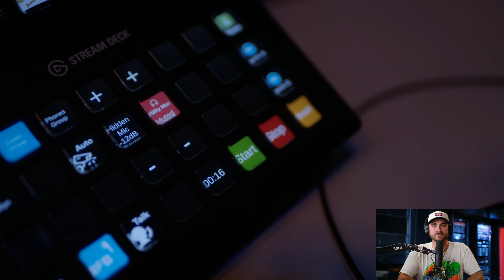Creating Powerful Testimonials: Collaborating with MayCreate | The Debrief Episode 28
Join us in this in-depth episode of The Debrief as we take a behind-the-scenes look at a successful collaboration between Maycreate and SociallyU. Discover how virtual production, cutting-edge Unreal Engine 5, and green screen technology come together to create captivating commercial content for Builtwell Bank.

📢 Featuring senior brand strategist John Wagoner from Maycreate, we discuss the entire process—from pre-production, set design, and client management to handling first-time talent and leveraging testimonials to build trust in the marketplace. Learn how we worked together and our iterative improvements on set helped ensure that the bank's rebranding campaign exceeded expectations.

🚀 Key Highlights:
• The rebranding journey of Builtwell Bank and how it was executed in just 90 days.

• How Unreal Engine 5 and green screen setups streamline production while maintaining brand consistency.

• Insights on collaborating with non-professional talent to get authentic on-camera performances.

• The role of studio consulting and continuous iteration to perfect the final output.

• Behind-the-scenes look at handling multiple camera angles, lighting changes, and set transitions.

If you're interested in the future of virtual production, agency partnerships, and the latest in green screen technology, this episode is for you!